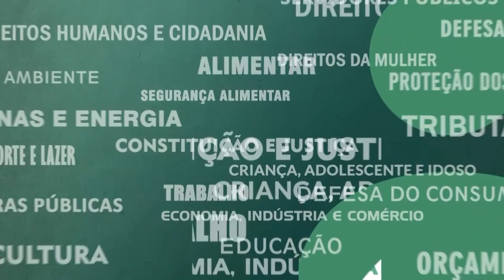Resumo Comissões - Com. Constituição e Justiça - 04/10/23